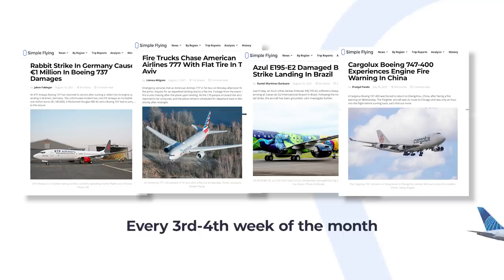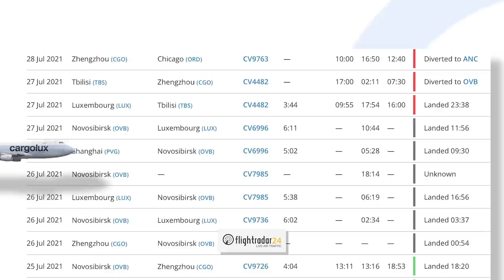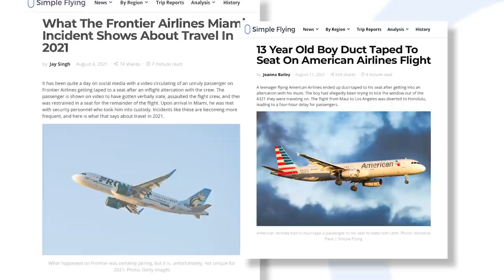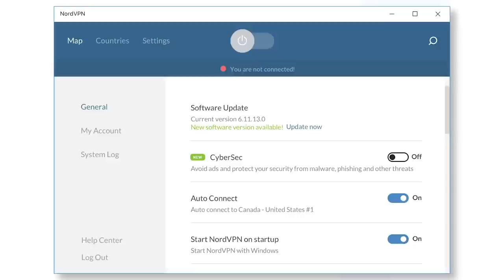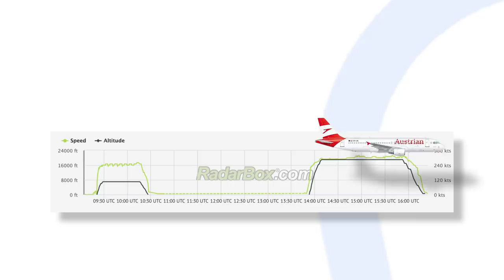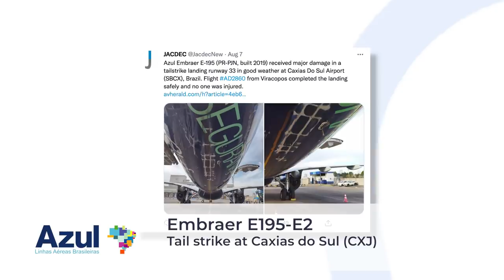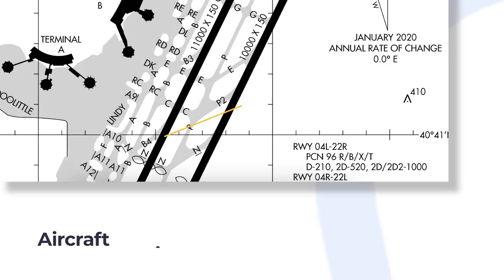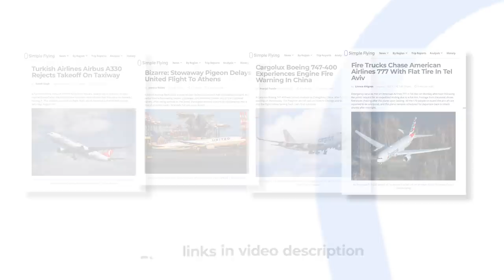Rabbit Sucked Into 737 Engine, More Duct Taped Passengers, And Other Incidents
or use code "Simple Flying" to get a 2-year plan plus a bonus gift with a huge discount.

Welcome to our 3rd video covering noteworthy incidents!  If you're new to the channel, this series happens near the end of each month.

With NordVPN's support of today's video, here are some of the most interesting incidents that have taken place since late July...

Article links:

July 10. JetBlue A321 experiences engine fire
Jul 28. Cargolux Boeing 747 Diverts after engine fire warning
Jul 31. Unruly passenger duct-taped to seat on Frontier flight
Aug 2. AA 777 with flat tire chased by emergency crews:
Aug 2. Rabbit sucked into 737 in Germany
Aug 3. Austrian A320 returns to Heathrow after nose gear issues
Aug 3. United flight delayed by hand-grenade-like object
Aug 6. India's Presidential 777 stuck in Bangalore
Aug 6. Azul E195-E2 suffers tail strike
Aug 7. Pigeon gets on to United 767 and disappears
Aug 7. Turkish A330 accidentally tries to takeoff on Newark taxiway:
Aug 10. Passenger on AA flight duct-taped to seat after altercation:
Aug 11. United 787 damages lights on Newark taxiway:
Aug 12. Aeroflot A350 flight has oxygen masks deploy:
Aug 12. Ethiopian 787 experiences engine fire warning on approach to Manchester:
Aug 14. Motoryclist hit by Dash 8 while crossing runway:

Photo sources:
Vincenzo Pace